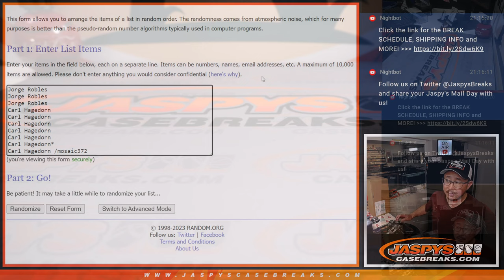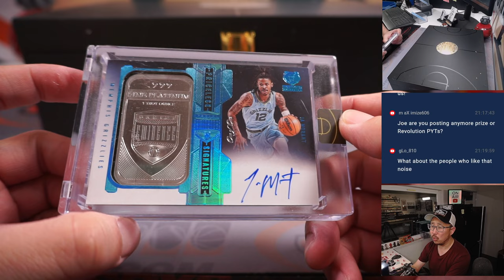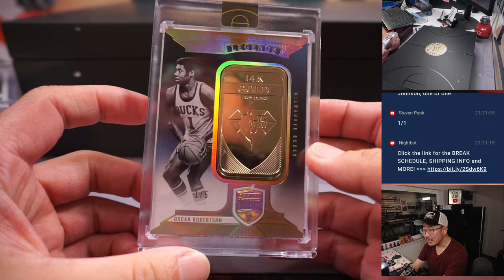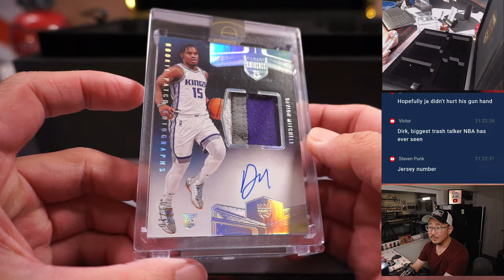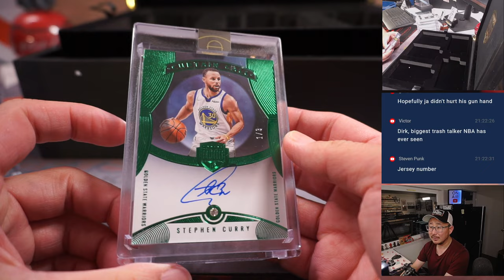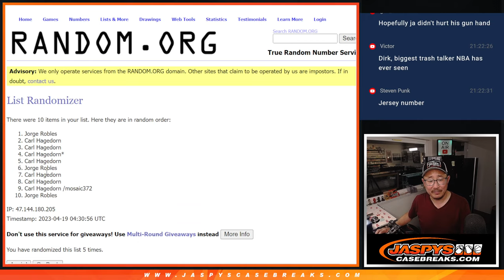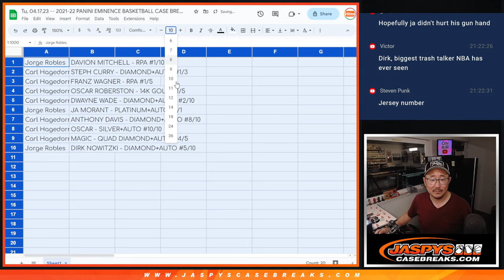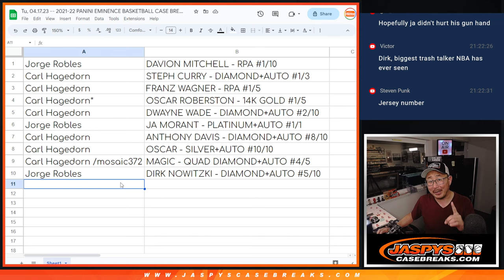Tu, 04.17.23 -- 2021-22 PANINI EMINENCE BASKETBALL CASE BREAK #6 *RANDOM HIT*